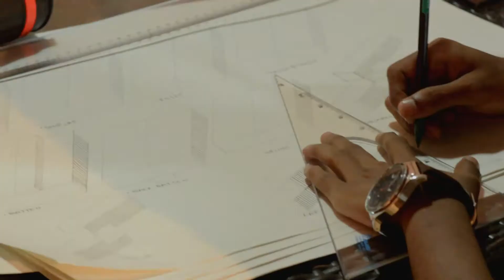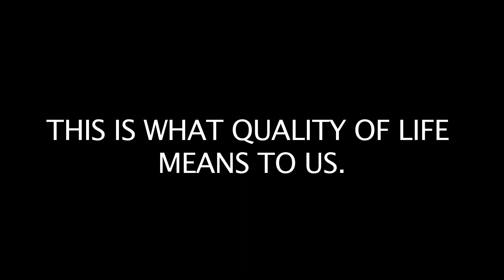Quality of life by Team Eagle Gang